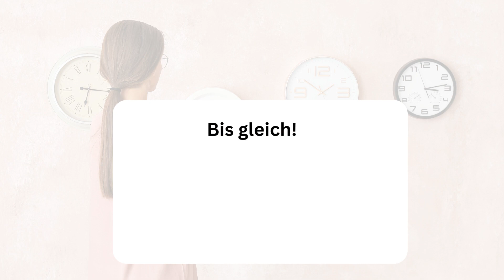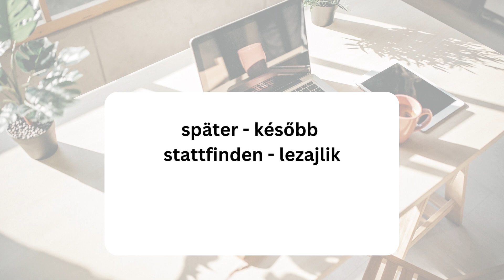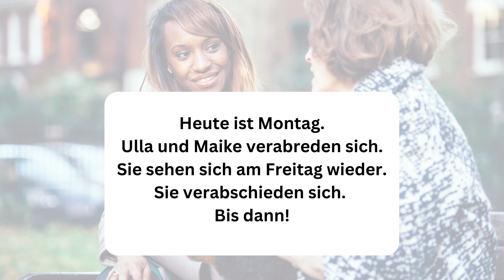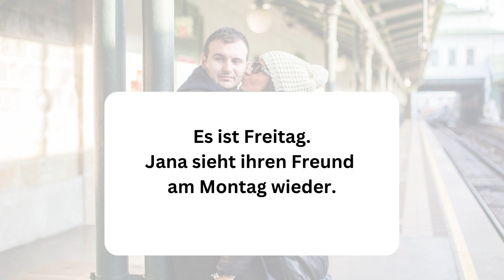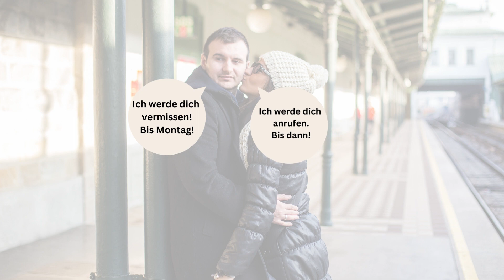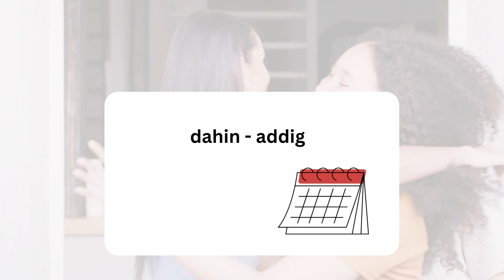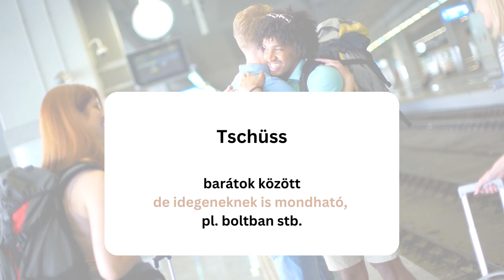Német köszönési formák I Bis gleich! Bis später! Bis nachher! etc.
Már elindult a csatornatagság. A támogatást 10 extra videóval köszönöm meg 🎉

DER / DIE / DAS?

Sok sikert és örömteli nyelvtanulást kívánok!